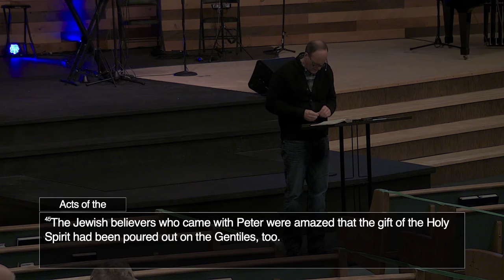2 17 2021 6PM 0